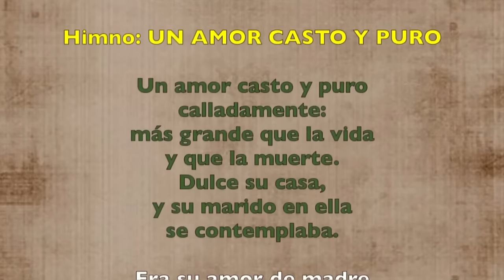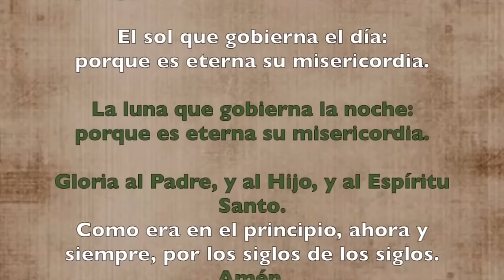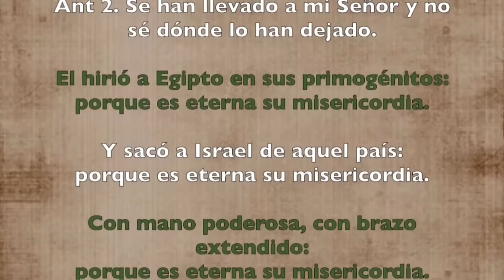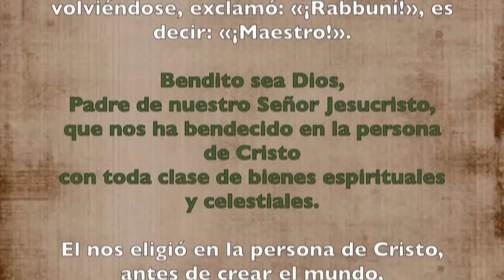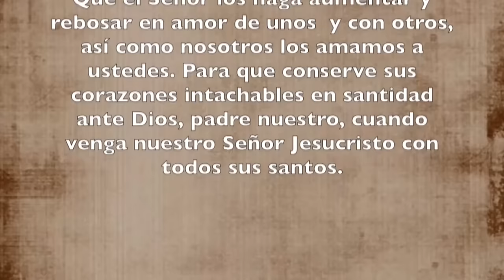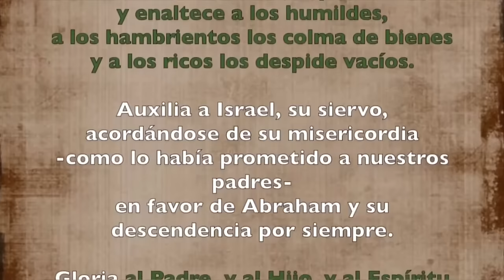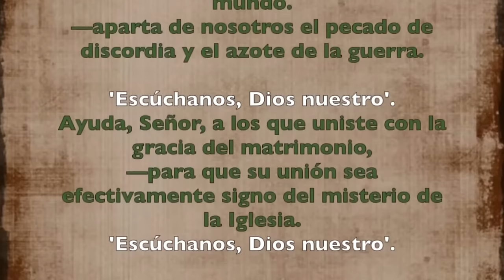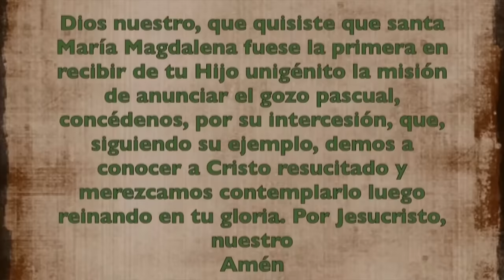Oracion de la tarde (VÍSPERAS), LUNES 22 DE JULIO 2024 | SANTA MARIA MAGDALENA FIESTA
Oracìon de la tarde (VÍSPERAS), LUNES 22 DE JULIO 2024 | SANTA MARIA MAGDALENA FIESTA